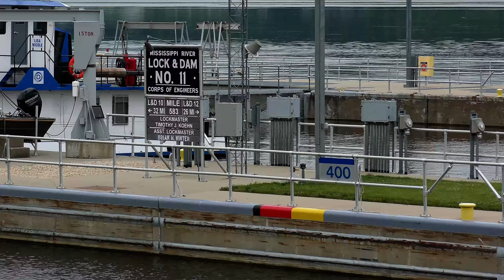Mississippi River Flooding July 9, 2024 - Dubuque Iowa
A video of flooding along the Mississippi River in Dubuque Iowa. At this time, the Mississippi River flood stage is 21.9 feet with 21.5 feet being the threshold for major flooding in Dubuque Iowa at the Railroad Bridge. The Mississippi River forecast calls for the river to fall to 18 feet by July 16, 2024. All video was shot on July 9, 2024.